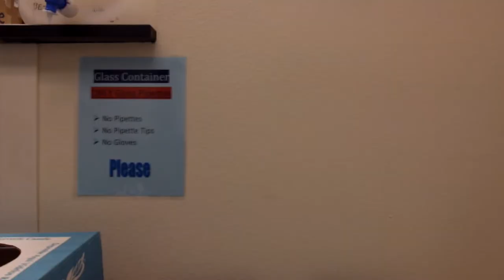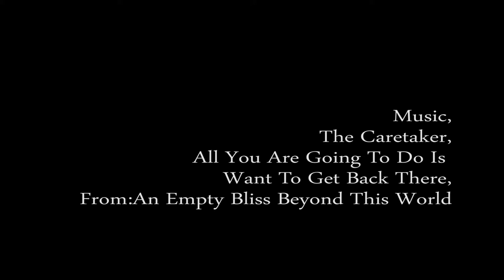The Scientist; A Short Film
Dr W.E Walker stars in this lttle biopic of my wife's working life.